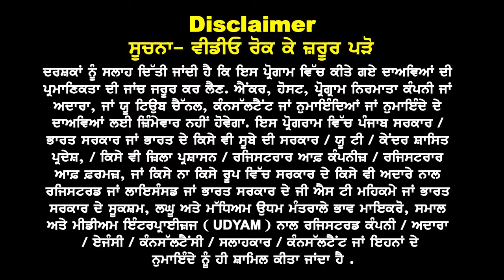Australia Happy News School Visa A To Z DetailFinancial & Documents IELTS Is Not Mandatory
Australia Happy News School Visa A To Z Detail
Financial &  Documents IELTS Is Not Mandatory